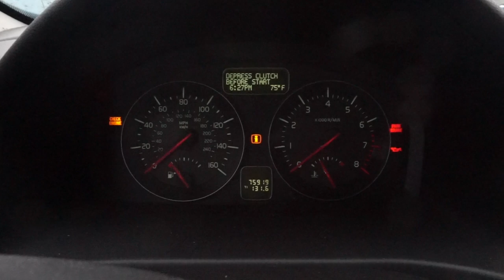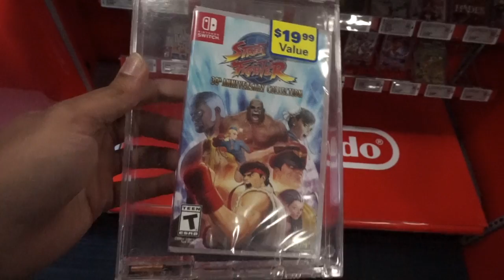FIRST VLOG!!!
VLOG 0.01

Hopefully, I can maintain a steady amount of vlogs to continue improving my skills :)
(sorry about the shaky cam promise the next one will be less shaky.)